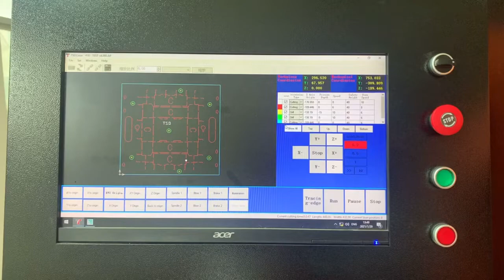TSD-RC300 CNC Rotary Milling Cutting Machine for 13-15mm Curved Board Cutting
Just message us freely to get more details!
Shenzhen TSD Laser Equipment Co Ltd
Attn: Ms. Vicky Qin